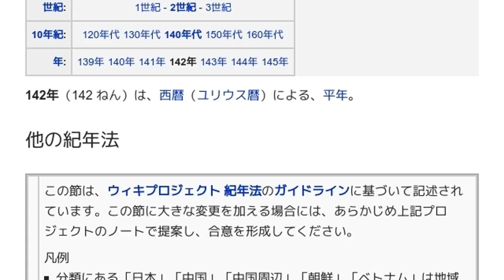「142年」とは ウィキ動画